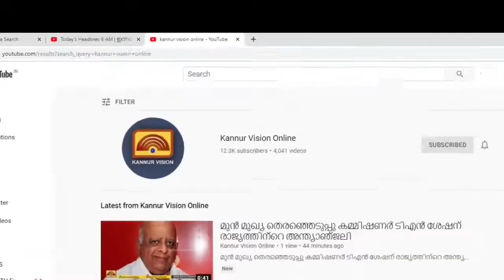ആഘോഷവും, ആരവവും ഒട്ടും ചോരാതെ ഇരിട്ടി മേഖലയിലും സ്കൂൾ പ്രവേശനോത്സവം